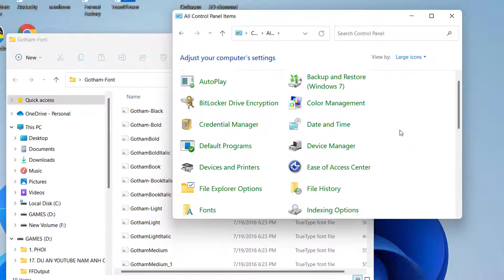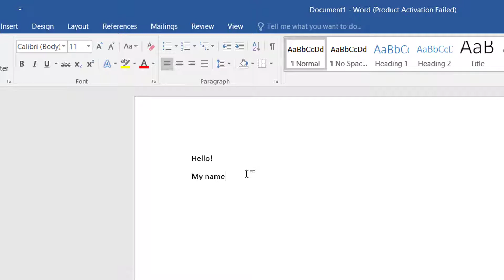Add Gotham Font Family in Microsoft Word | How To Install Gotham Font Family in Windows 11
Learn how to add Gotham Font Family in Microsoft Word.